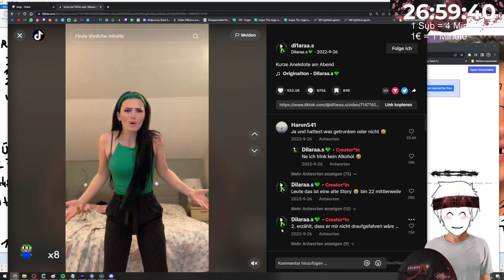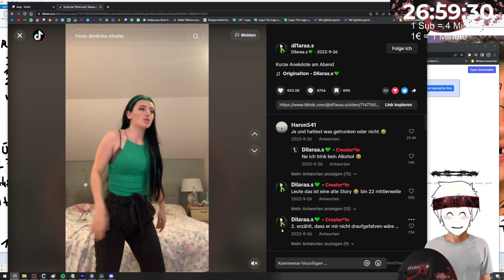VI VON 🥵 - MINECRAFT ITA